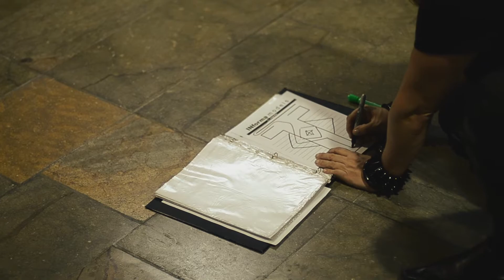Pasarela Absolut by Camilo Alvarez Colombiamoda 2012 - INformamodels